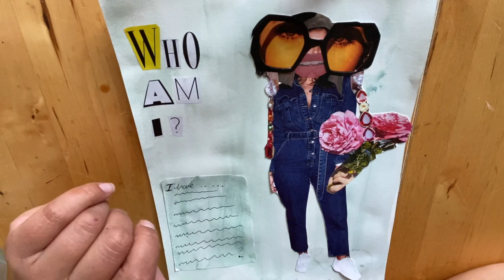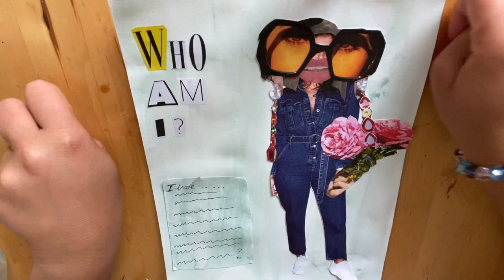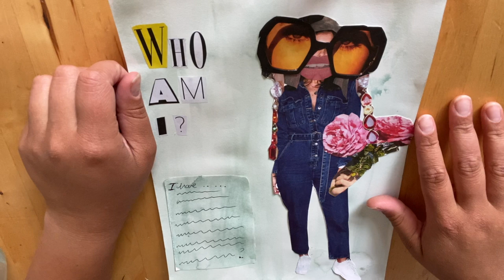Final Piece Hannah Hoch Photomontage Identity Challange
This video is about Final Piece Hannah Hoch Photomontage Identity Challange